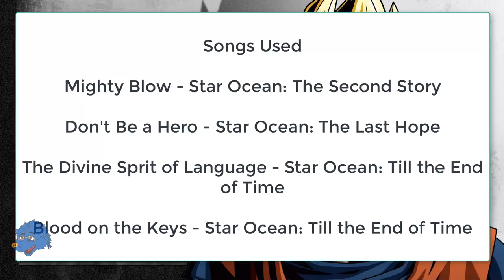DRAGON BALL XENOVERSE 2 - PQ#99 Frieza Race Revivified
PQ#99 - Frieza Race Revivified

Plot: Frieza's army has attacked Earth, and he has a powerful helper along for the ride. It couldn't be... Could it?!

Win Conditions:
• Defeat all enemies
• Clear in under 5 minutes
• Defeat Frieza and the avatar

It would've been interesting if the Time Patrollers fought were all Frieza Race.